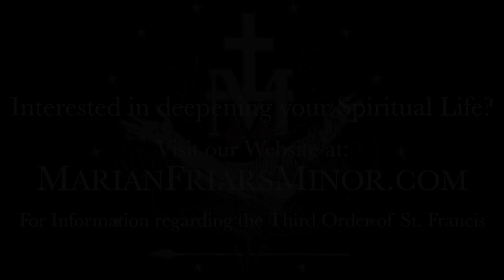The Foundation of Mary's Holiness - Marian Friars Minor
This is the combination of three talks given on the Topic of Our Lady's Immaculate Conception as the Foundation of Her Holiness and of our Redemption.